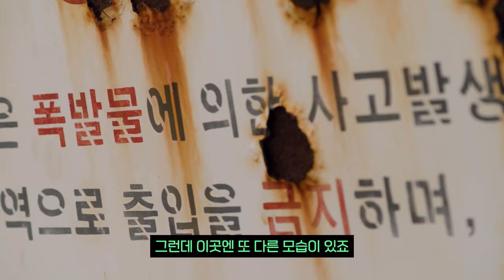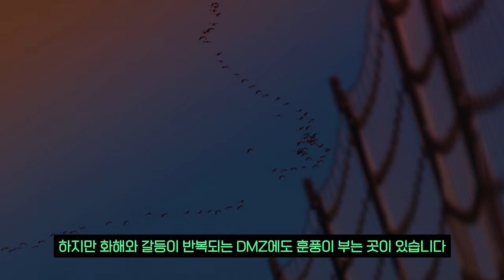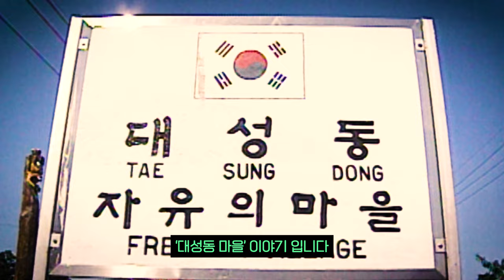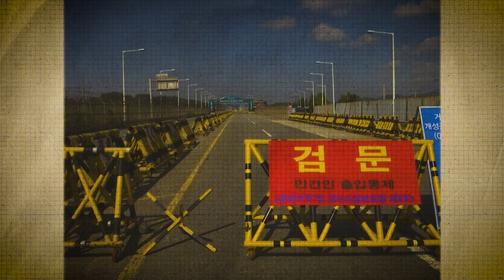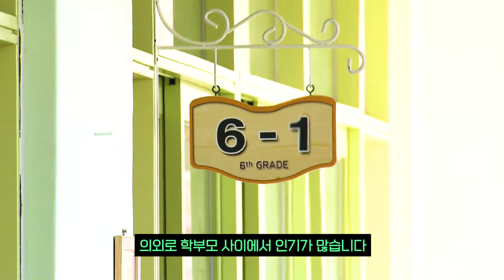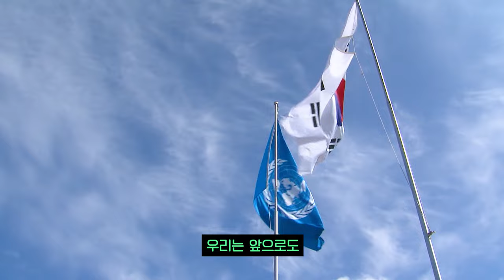(KOREAZ Special) Daesung-dong, Freedom Village in the DMZ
The demilitarized zone (DMZ) is a buffer zone between the two Koreas. This is an area of repeated conflict and reconciliation, but there exists a small nest of warmth and peace within the DMZ. This is Daesung-dong, located in the DMZ. We will continue efforts to completely demilitarize the area and create a safer environment for coexistence and peace.